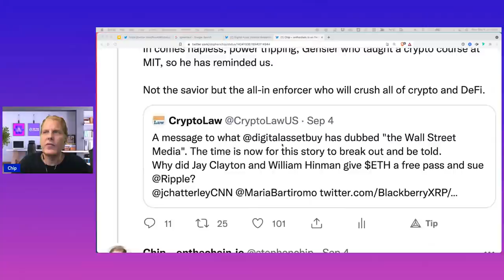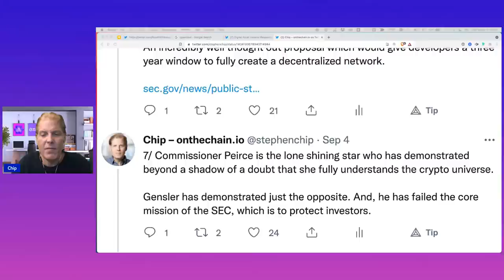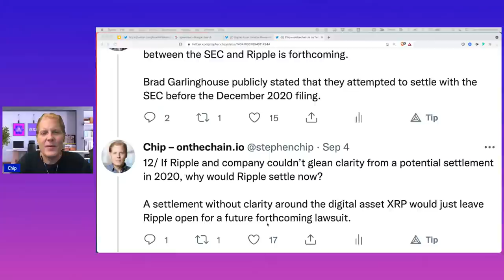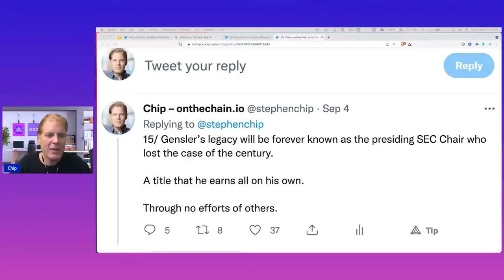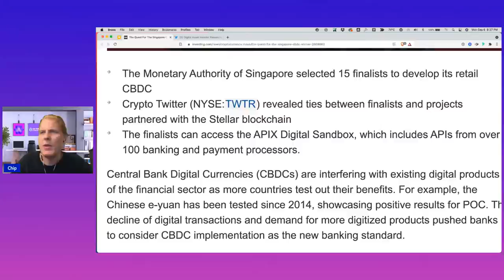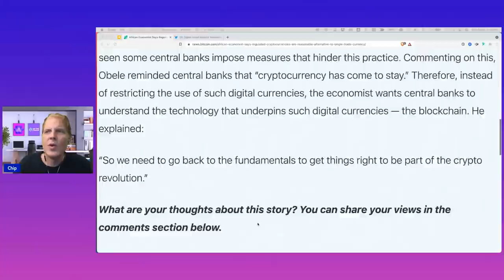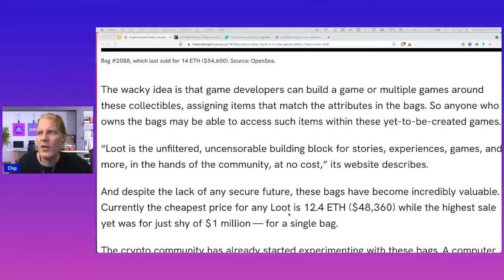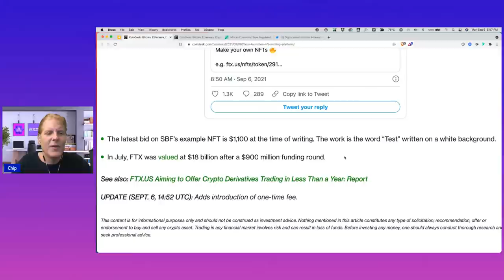Ripple XRP – XRP up 22% in 7-Days! – Gensler puts out a holiday message – ISO 20022 Adoption Lags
On The Web:
https:/onthechain.io​

JEFF

CHIP